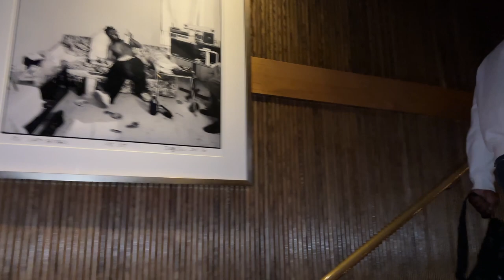Torrey Pines couples golf weekend getaway... La Jolla SD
Checking off another bucket list course!  Join us as we STAY, PLAY & DINE on a FUN filled weekend in SoCal.

Dinner: Born and Raised San Diego in Little Italy
Torrey Pines Golf Course - North Course (BOOK YOUR TEE TIME!!!)